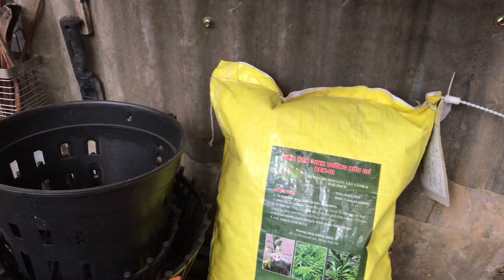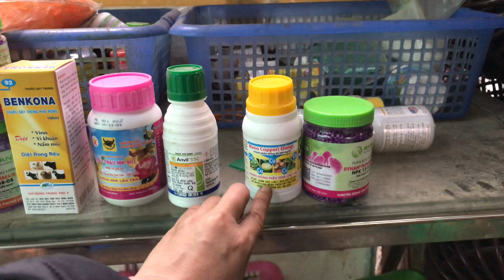Vật tư lan 9 / 12 | ben 1 hùng nguyễn . 0981515269 vs 0345137096